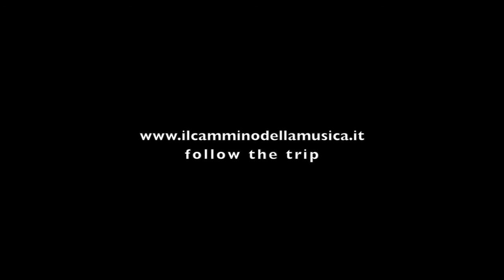Gange - una musica per il fiume sacro - HandPan